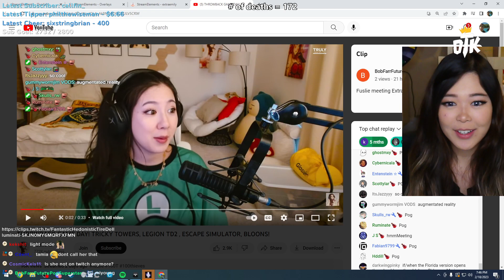extraemily and fuslie cute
Follow extraemily on other socials to stay even more connected with her!